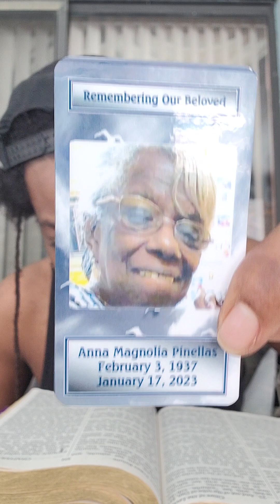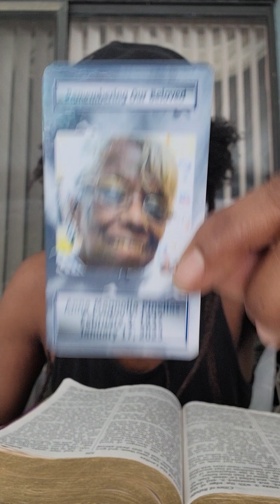🌟*JOSHUA*22*21🌟 READING OUT LOUD✝️🙏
READING OUT LOUD***GRANDMA*TIME*12:15*AMEN. READING OUT LOUD OF*JOSHUA*CHAPTER*2*AND*CHAPTER*21*OF THE HOLY BIBLE(KJV1611.)ON*MAY*18,2024.THIS IS THE DAY THAT THE GOOD LORD HAS MADE AND I WILL REJOICE AND BE GLAD IN IT.AMEN.WELCOME AND THANK YOU FOR READING OUT LOUD WITH ME,GETTING THAT GREAT SUPER SPIRITUAL FOOD OF TRUE LIVING BREAD AND WATER IN YOUR MIND,BODY,SOUL,SPIRIT,AND CONNECTED BONES TELLING YOUR STORY FROM GOD'S PURPOSE FOR YOUR LIFE AMEN. BE HEALED. GODBLESS YOU AND THANK YOU FOR YOUR EYES AND EARS🙏✝️
 🌟 G.I.G.A.T.T. 🌟
💥*GOD*IS*GOOD*ALL*THE*TIME*💥
 🔥 GO4JESUS 🔥